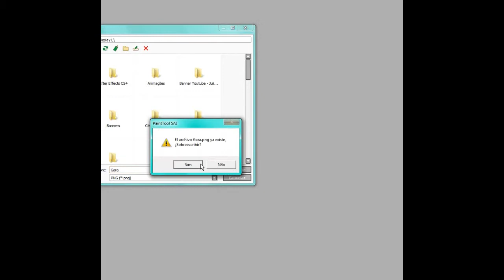Speed Painting Gara! VOLLLTEEEI!!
Like+Favorito

Edição:Monkeyfire

Programas Usados:Paint Tool Sai